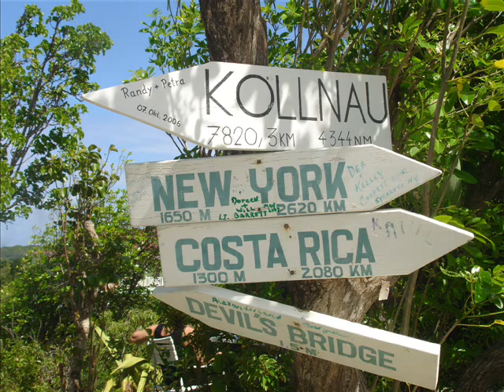Corsairs of the Caribbean Pt.3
The adventure continues aboard the MS Liberty! Our next port of call is Atigua, Lawrence brings us to Shirley Heights, Devils Bridge and Pinapple Beach resort. We hope you enjoy this swash-buckeling adventure!